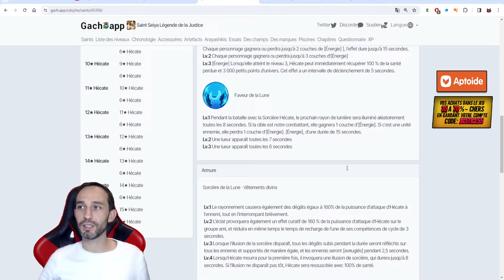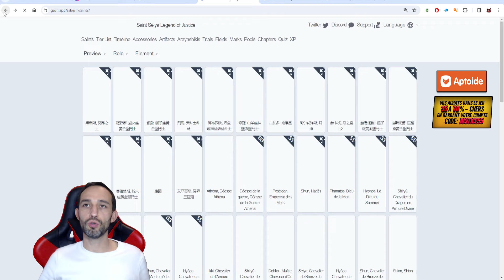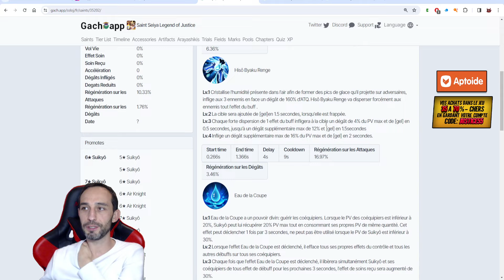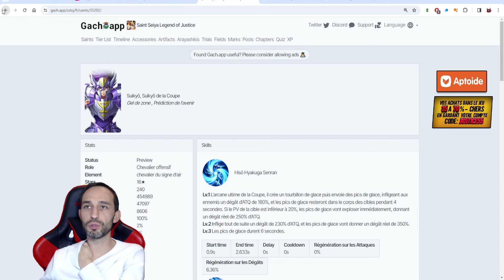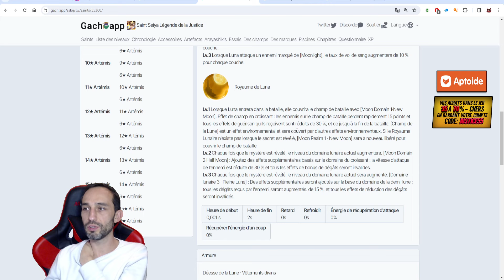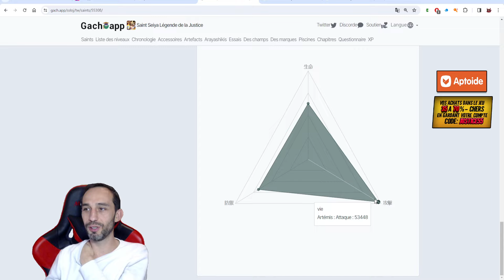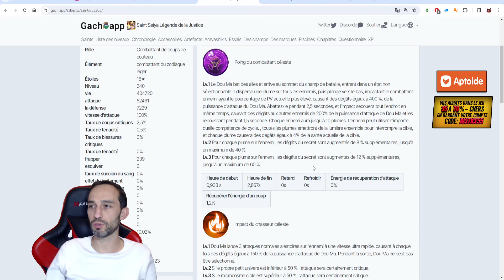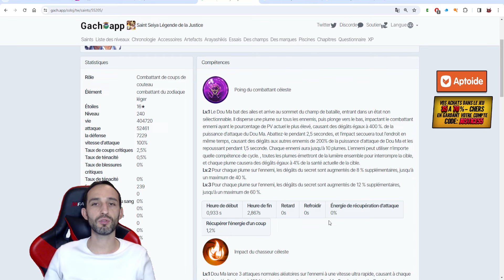Les 5 Prochains Chevaliers qu'il faut avoir + New Code Aptoide Saint Seiya Legend of Justice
Je vous propose une vidéo pour vous partager les 5 prochains Chevaliers à ne surtout pas rater sur Saint Seiya La Légende de la Justice !

Le nouveau code Aptoide valable du 12 au 19 Février est JUSTICE55.
Pensez à aller voir le lien de la vidéo en description de la vidéo les mois suivants pour trouver le code mis à jour !

Economisez sur vos achats dans le jeu et même si votre compte est lié à Google ou Facebook, présentation Aptoide avec 35% de remise minimum et jusqu'à -70% sur vos achats dans le jeu (transfert de compte en 5 minutes top chrono) :

Crédits :
Faust pour le Discord